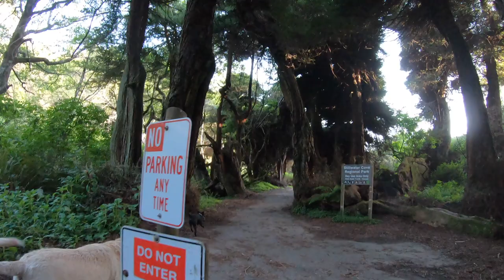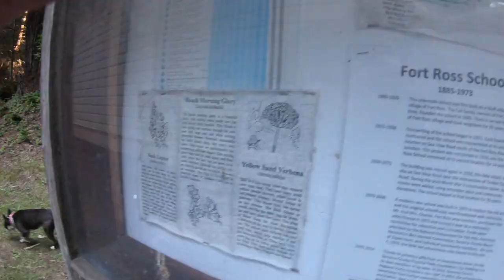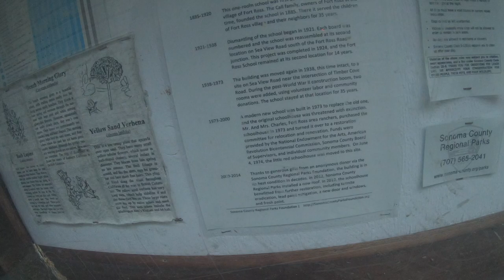Ep. 37 - Stillwater Cove Regional Park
We enjoy the scenery around Stillwater Cove Regional Park which is a county park in Sonoma County, California. The dogs hike through a lush redwood forest, and we visit the beautiful coastline two times.